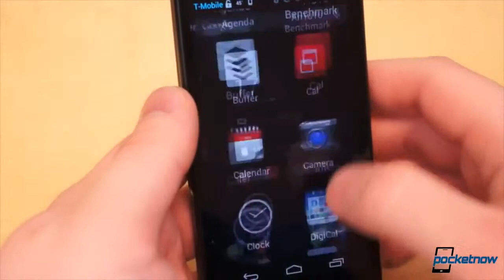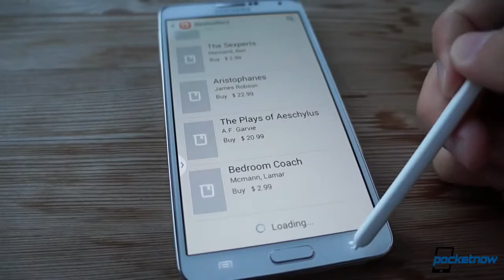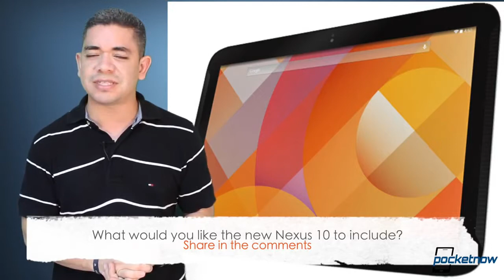Google Nexus 10 renders, Moto G Google Edition, Note 3 KitKat